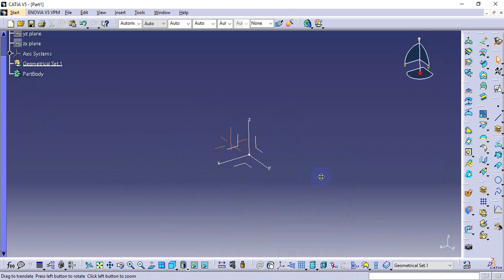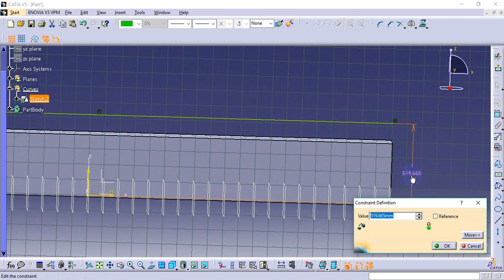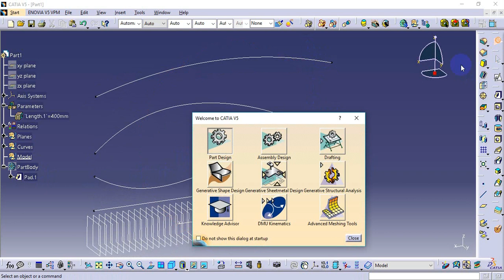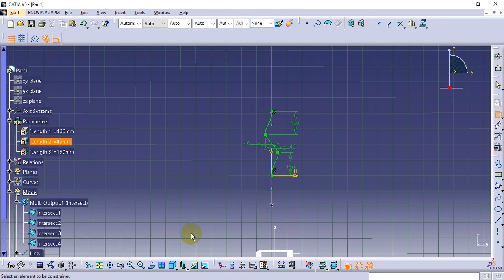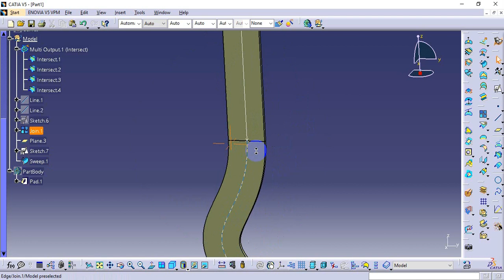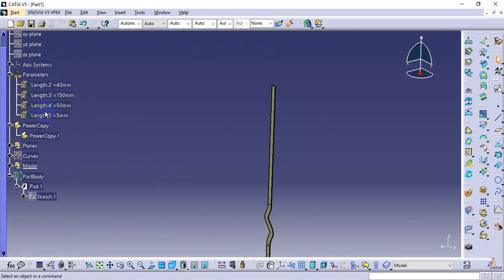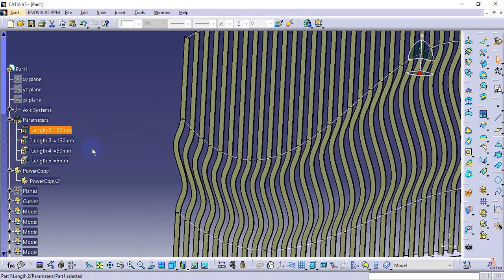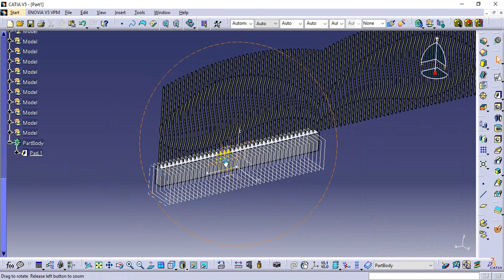Catia V5 Power Copy